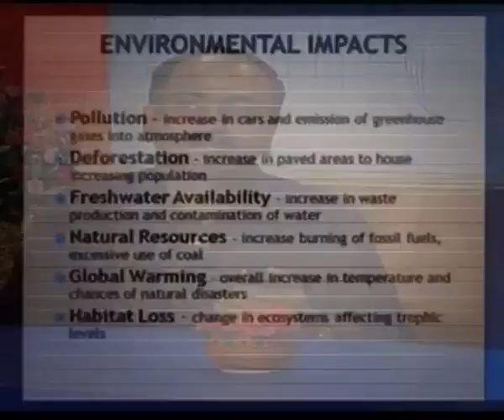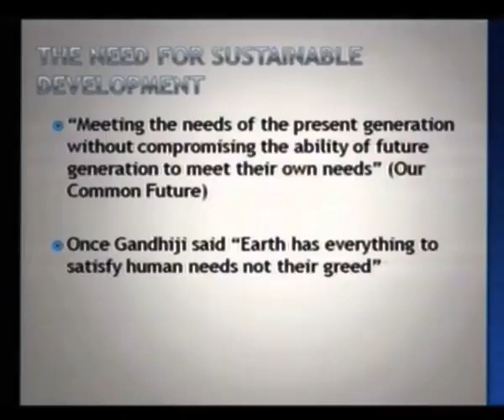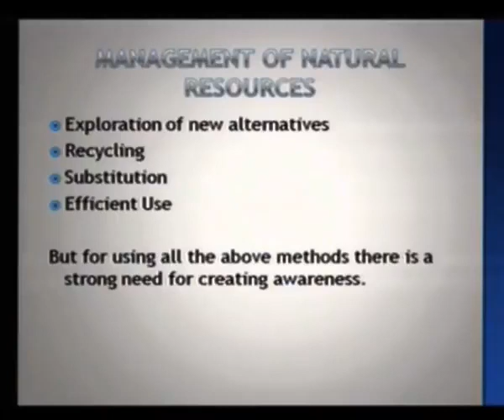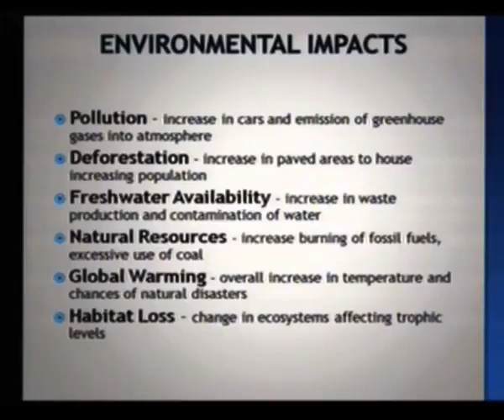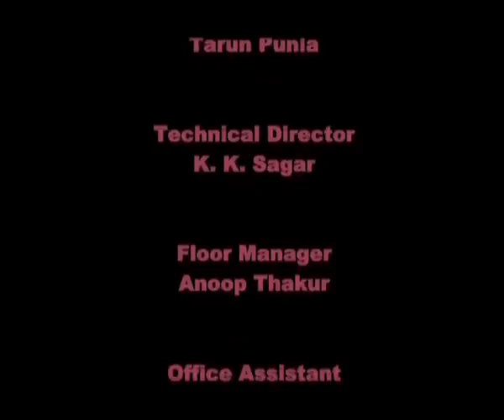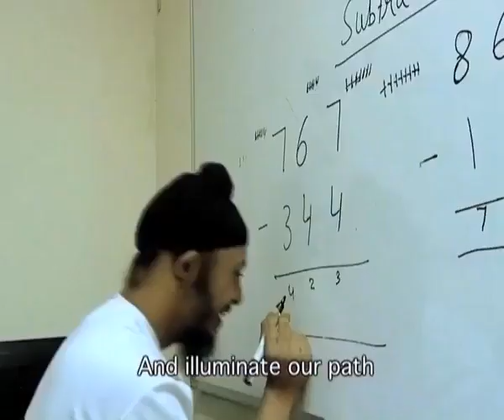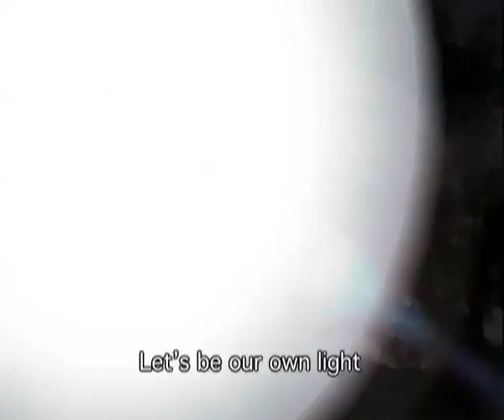26 Population Density, Distribution and Growth in India Sr. Secondary 316